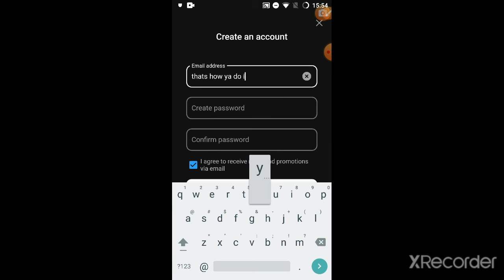how to use a webcam with Xrecorder